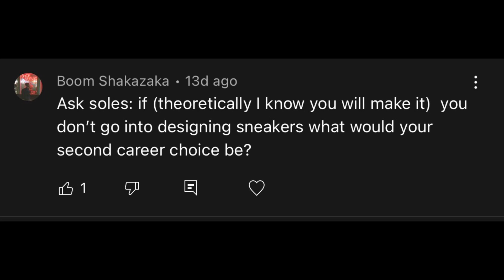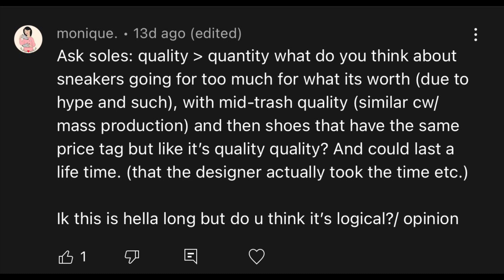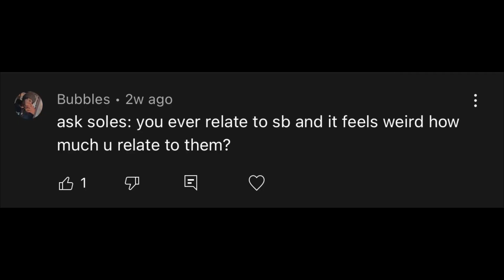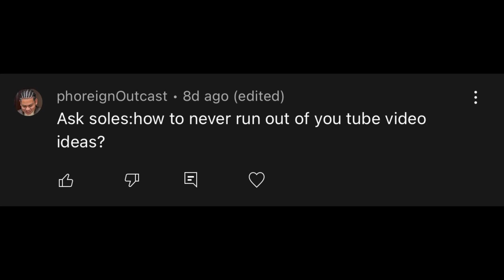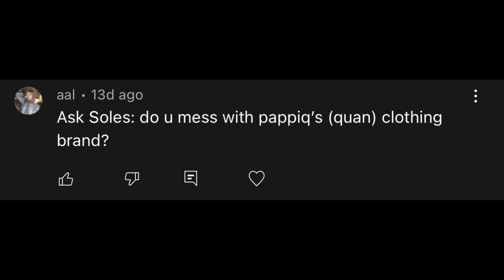Quality Sneakers Or Quantity ‼️ | Ask Soles (ep.30)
In this video we have ask soles episode 30! Thank you guys for 30 episodes of ask soles! Leave questions below for more!